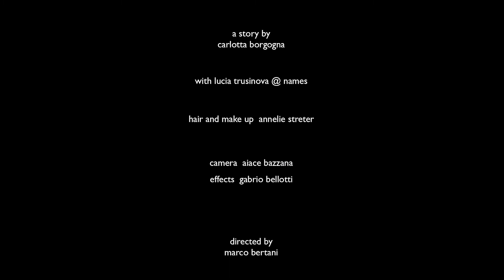SAN ANDRES MILANO FASHION FILM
A Story by Carlotta Borgogna
with Lucia Trusinova
Camera Aiace Bazzana
Effects Gabrio Bellotti
Directed by Marco Bertani

San Andrès Milano by Andrès Caballero
Sunglasses TYG SPECTACLES